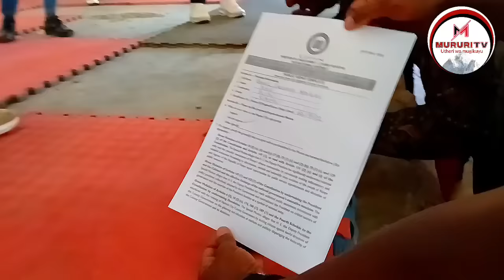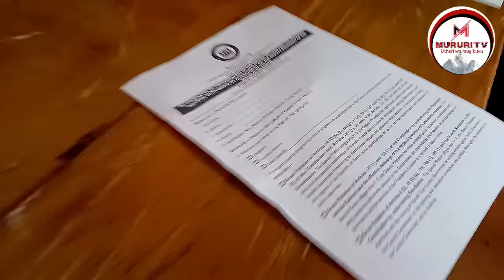KIMANI ICHUNGWA ATUKANWA KIAMBU... HATUTAKI UJINGA...RIGATHI GACHAGUA HAENDI POPOTE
Public participation